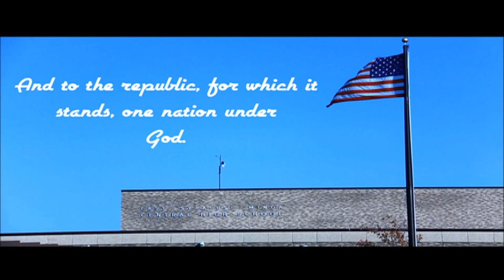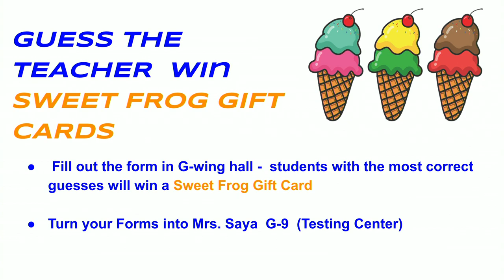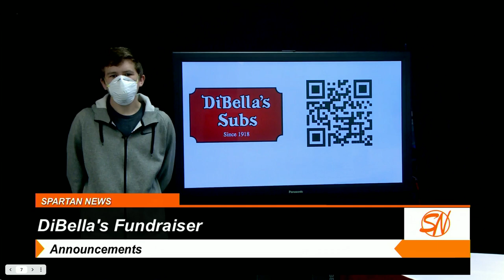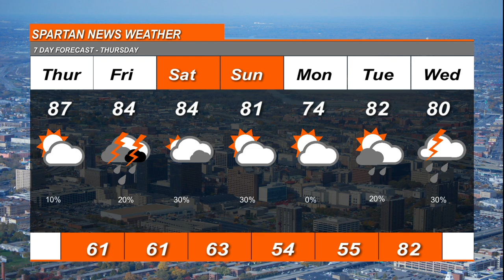May 20 2021